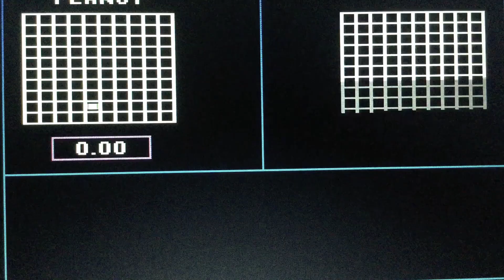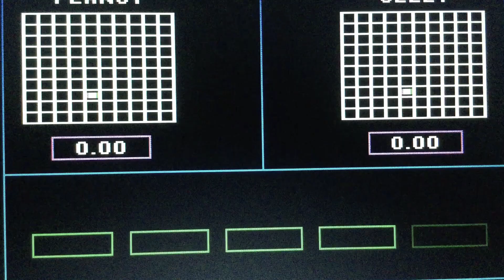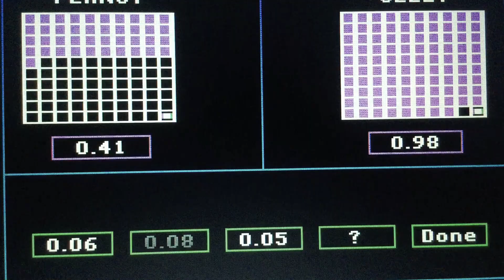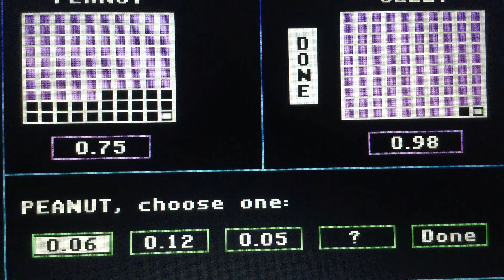Episode 5520 Second Season Decimal Meter/Loose Change Math Game starring Teams Peanut Butter & Jelly